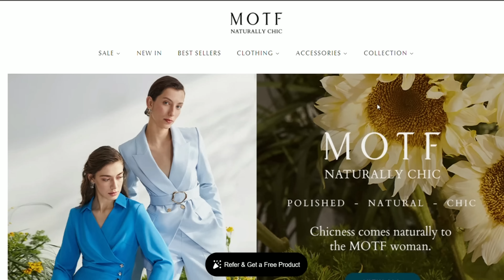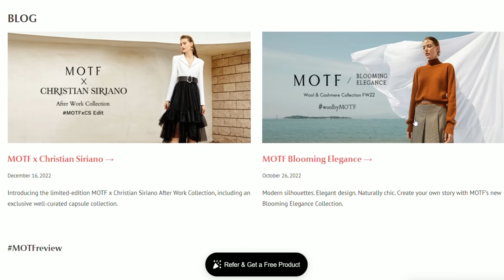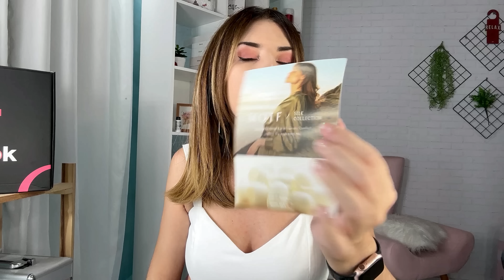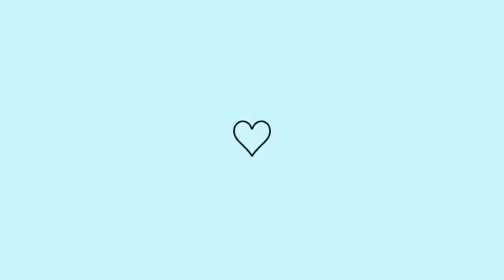COMPRINHAS SHEIN MOTF 🌺 ROUPAS ELEGANTES, NATURALMENTE CHIQUE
Oi lindonas! Mais um vídeo de comprinhas no ar! Dessa vez da Shein Motf, looks lindos e elegantes, a Motf é uma linha Premium da Shein que preza pela elegância e conforto com design moderno e tecidos nobres de origem natural, peças lindíssimas, confiram no site:

COD DE DESCONTO BR64081H para R$ 10,00 de DESCONTO nas compras acima de 200,00, clique em meu perfil, minhas indicações e coloque o código, super fácil!

CALÇA MOTF PREMIUM COM FIVELA COM CINTO SEM CINTO

Chicness vem naturalmente para a mulher MOTF

Minhas medidas:
Altura: 1:70
Peso: 52kg
Cintura: 70cm
Busto: 85cm
Quadril: 90cm